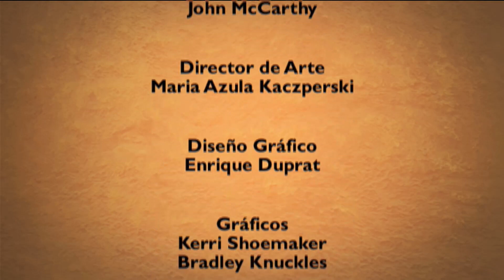Nuestra Fe en Vivo—Patricia Bainberg de Zapatero • 8 | Julio | 2019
Nacida en Buenos Aires, Argentina, de padre judío y madre católica, Patricia Bainberg abrazó la fe católica cuando tenía 19 años. Nos visita por segunda vez, luego del estreno de la primera temporada de su serie “Los Apóstoles de Cristo, los Amigos de Jesús” en EWTN. Ella comparte con nosotros un poco más su caminar de fe y su vasta experiencia sobre judaísmo y diálogo interreligioso.